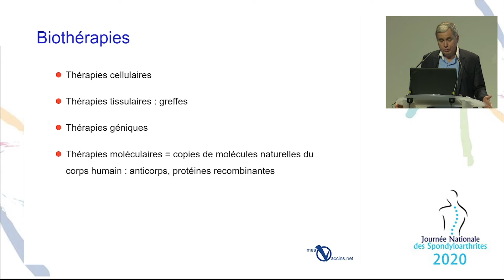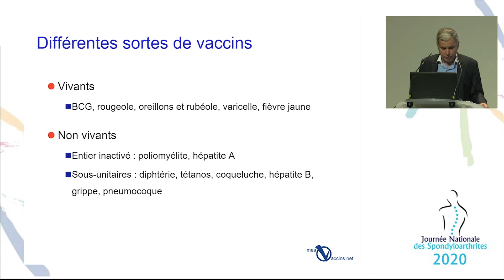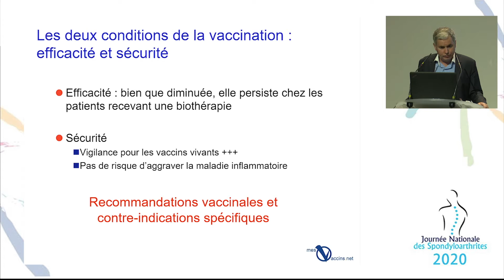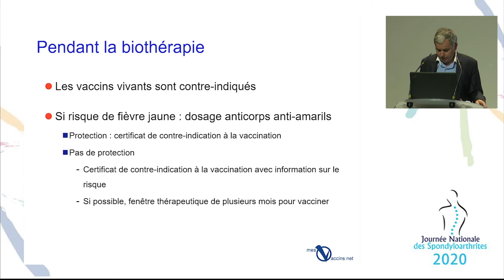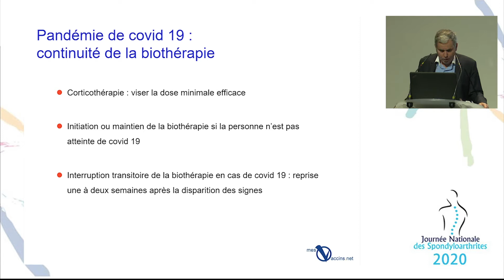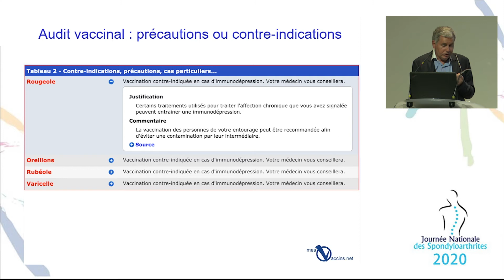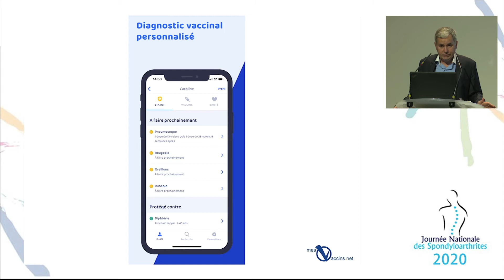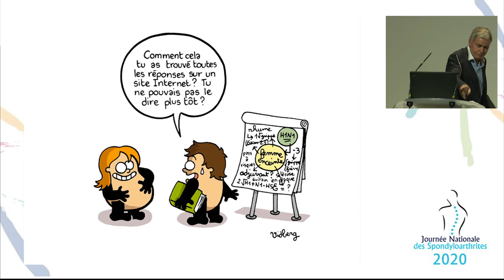JNS 2020 - Pr JL Koeck - Vaccins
Le professeur Jean-Louis Koeck, fondateur de " MesVaccins.net ", est une référence en ce qui concerne la vaccination.
Sa présentation, entre les deux premiers confinements liés à la Covid-19, nous permet de mieux comprendre l'intérêt de la vaccination.